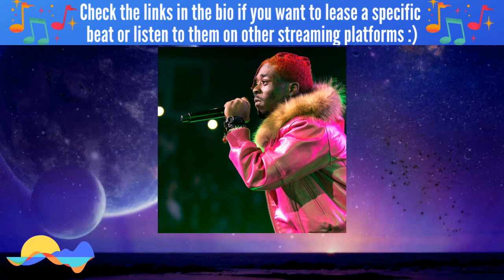Best Trap Beats Compilation For Rappers | Best Trap Beat Album "Icy" (Prod. ICOY)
❤️ Get 4 PREMIUM Trap Beat Leases & Pay ONLY For 1!

STRUCTURE = 8 Bar Intro - 16 Bar Hook - 16 Bar Verse - 8 Bar Bridge - 16 Bar Hook - 16 Bar Verse - 8 Bar Bridge - 16 Bar Hook - 8 Bar Outro

⚠️ USAGE TERMS ⚠️
The free version of this beat is available for subscribers for non-profit only (YouTube or Soundcloud use with NO monetization).
If you want to use it on Spotify, Apple Music, YouTube/Soundcloud with monetization or in any other commercial project then please purchase a license on my website (link above).
By purchasing the beat you'll receive it without vocal tags and in the best quality.

3. Must credit: (prod. ICOY) for all uses of the beat online (SC, YouTube, IG, etc.) for non-profit and for-profit usage. And tag @icoybeats when posting on IG.

4. For bulk discounts just add beats to cart and discount will be applied automatically.
I make daily melodic beats for rappers like lil skies, lil tecca, lil mosey, bankrol hayden and similar artists.
Visuals made using by me and caseif - Particles Visualizer